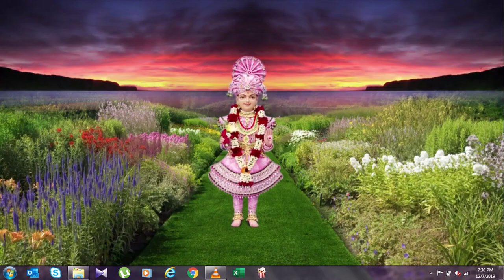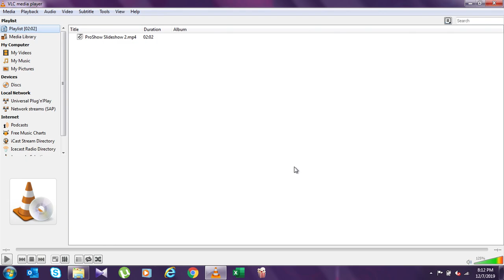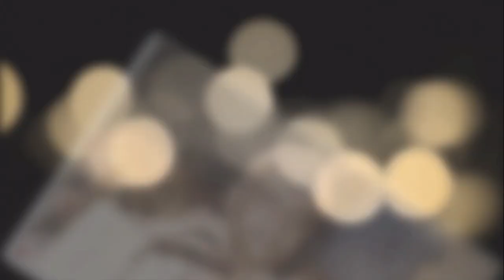Bhajan Sandhya (07-12-2019)